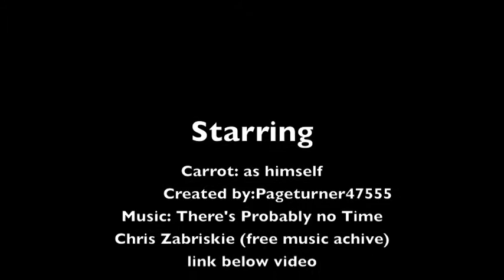My pouting puppy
All I need is my blanket, please oh please oh please can I come too?
And maybe my blue bear.

Music from Chris Zabriskie at creative commons. There's Probably no time.